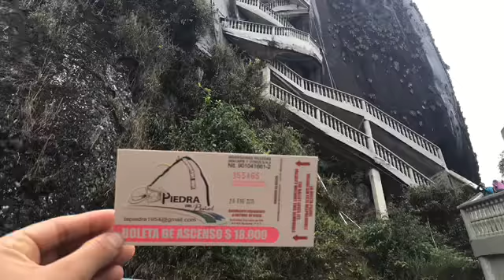South America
Colombia, Ecuador, Peru